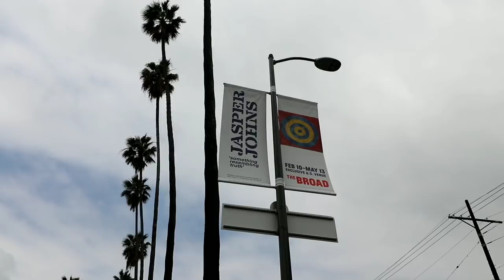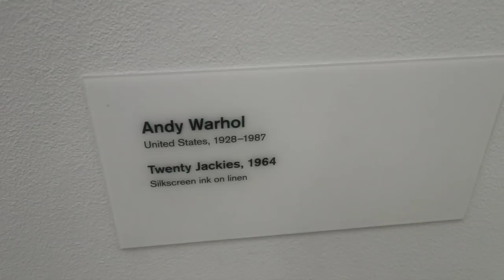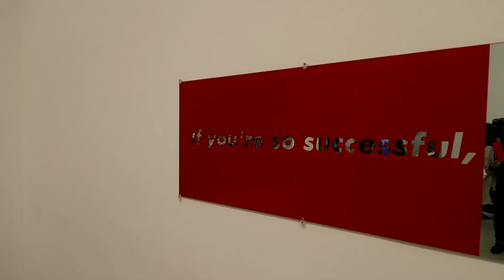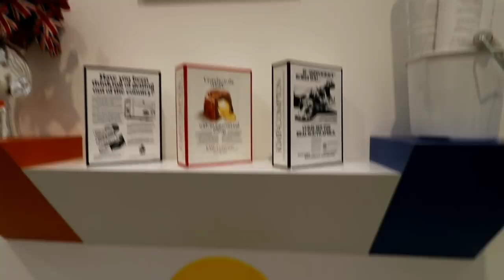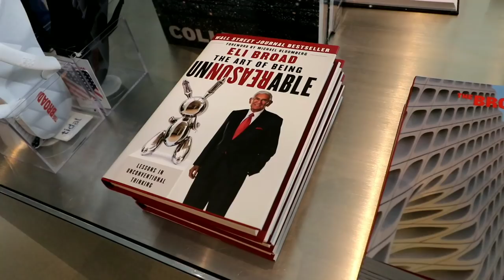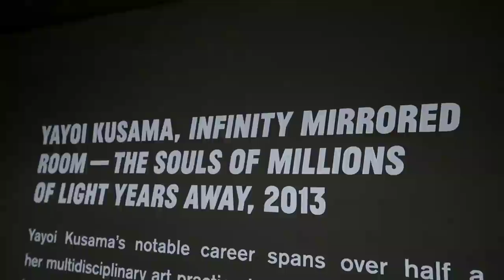The Gold Michael Jackson of Los Angeles | The BROAD Museum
#638 The BROAD MUSEUM of Los Angeles - Daze With Jordan The Lion  (5/6/2018)